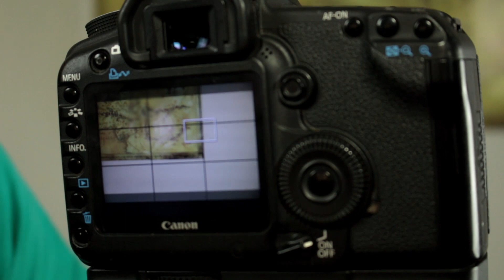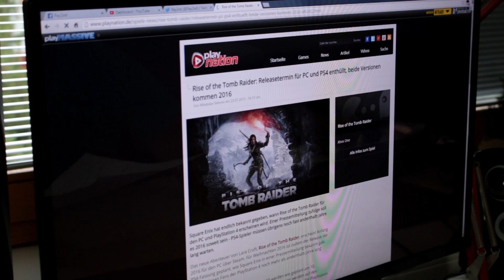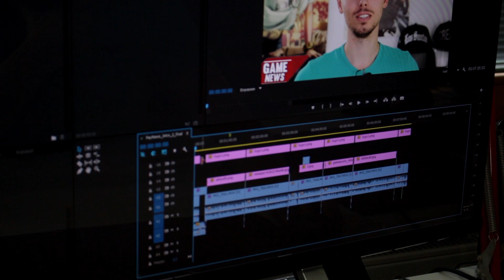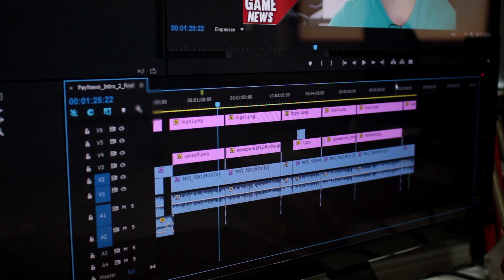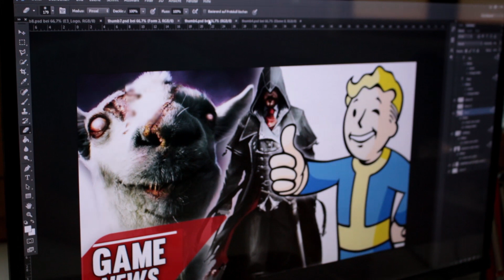So nehme ich auf: MAKING-OF der NEWS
So entstehen meine News-Folgen, Fragen wie immer gerne in die Kommentare :D

Weitere Musik stammt aus meiner YouTube-Bibliothek